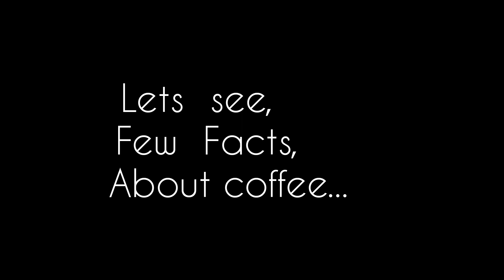Facts about Coffee beans....